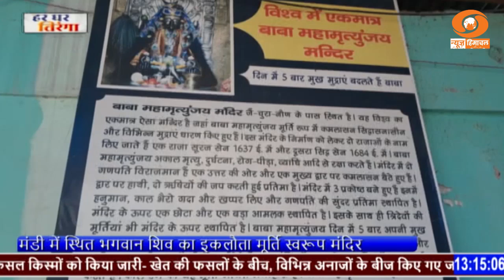इस जगह पर विराजमान भोले बाबा की मूर्ति दिन में पांच बार बदलती है अपनी मुख मुद्राएं